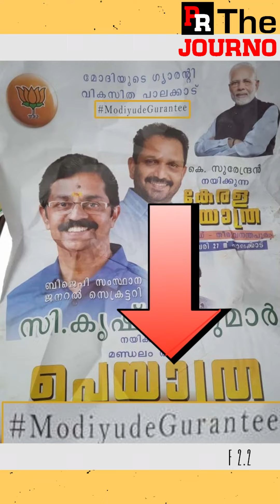മോദിയുടെ ***ണ്ടിയങ്കിലും തെറ്റാതെ അടിച്ചു കൂടേടോ.....കോമാളികളായി കേരള ബിജെപി | BJP Poster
പ്രിയരേ
നമ്മുടെ ഫേസ്ബുക്ക് പേജാണ്..ഫോളോ ചെയ്ത് പിന്തുണയ്ക്കാന്‍ അഭ്യര്‍ത്ഥന..
പാട്ടും പന്തിഭോജനവും മാത്രമല്ല
സുരയുടെ പോസ്റ്ററിലും അമളി

NDAക്ക് പകരം LDA , ഗ്യാരണ്ടി മാറി ..ൂ..ണ്ടി
3 ലക്ഷം പോസ്റ്ററുകള്‍ കത്തിച്ചു